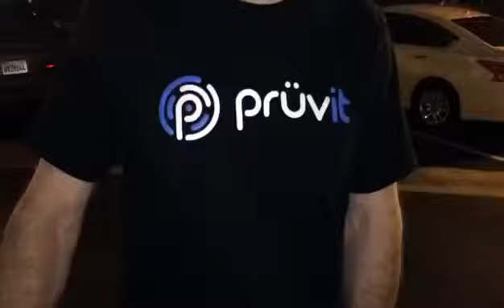Pruvit Weight Loss with Pruvit Keto-OS Testimonial Watch FIRST!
Amazing Testimonials !  Get Your 3 Trial Samples Only $14.95 !